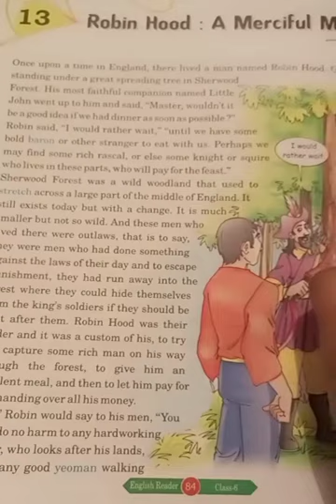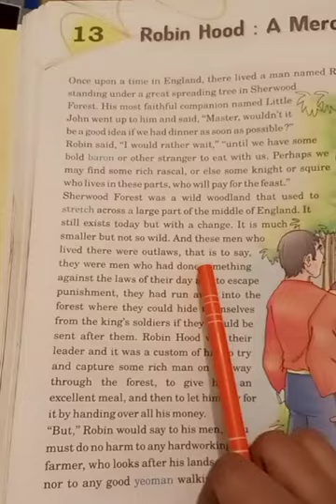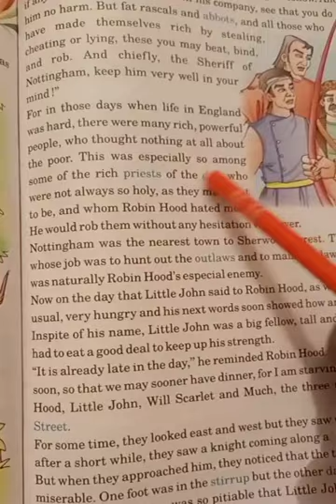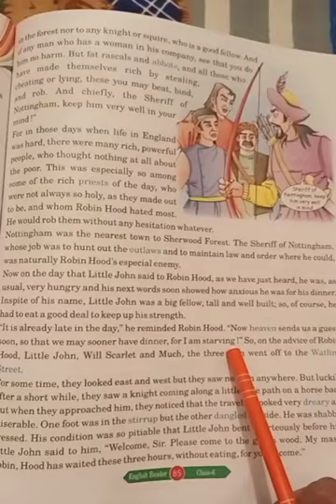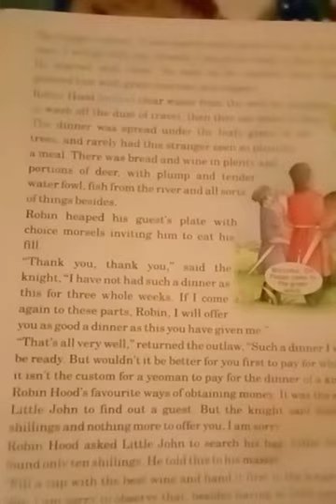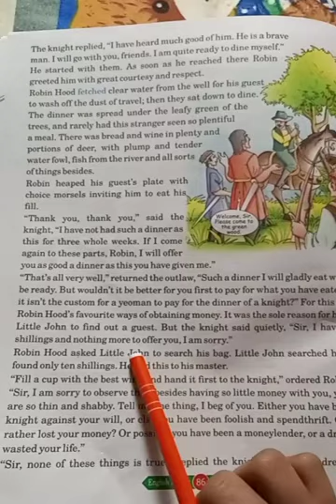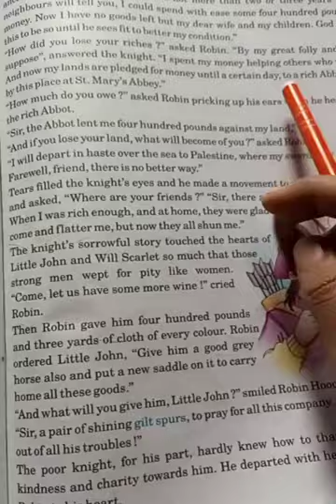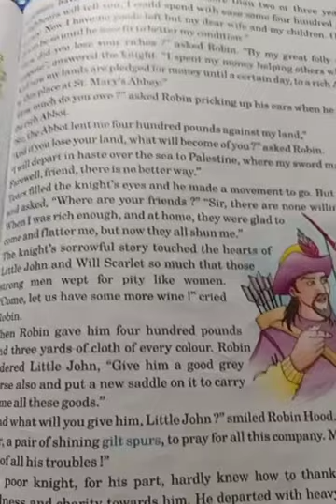Class-6th English - l (Robin Hood: A Merciful Man)